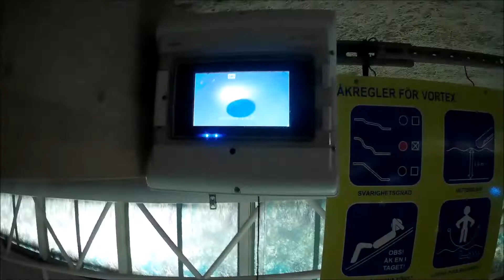Gustavsvik Lost City - Örebro [All Slides]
Lost City, located in Örebro, Sweden, is Sweden's biggest swimming complex with several nice slides. For example a cone slide, space bowl and a wild river.

A dayticket gives you also acces to the outside park with the outside slide and the olympic bath with a diving tower of 10m.

The look of the pool is Jungle-themed and looks very nice!